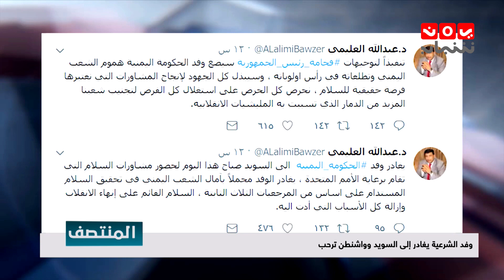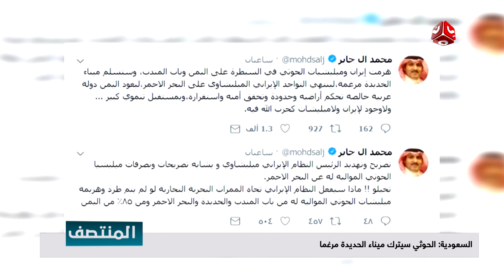نشرة اخبار المنتصف 05 - 12 - 2018 | تقديم هشام الزيادي ومروه السوادي | يمن شباب